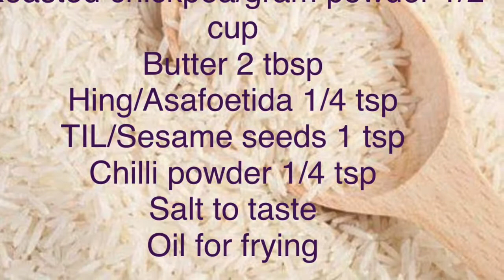Rice Murukku | Chakli Recipe | Snacks Recipe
Tasty & Easy Rice Chakli Recipe